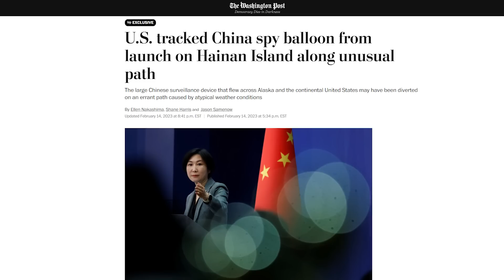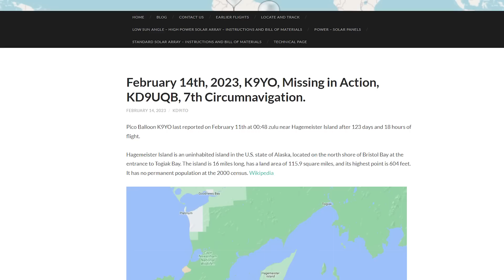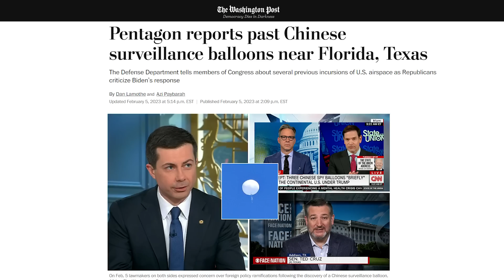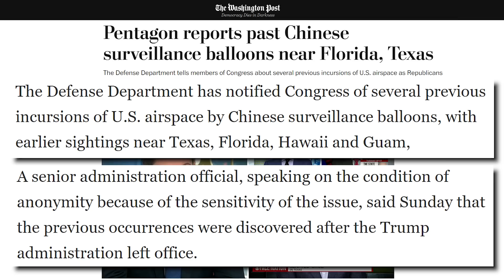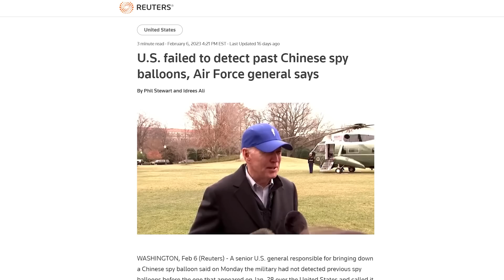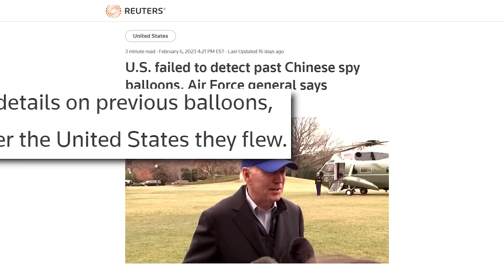Joe Biden's Balloon Blunder🎈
It's the only way to be sure...